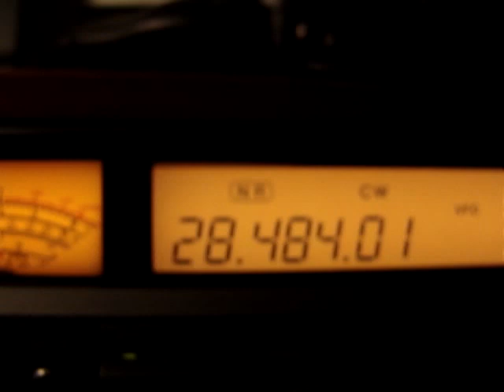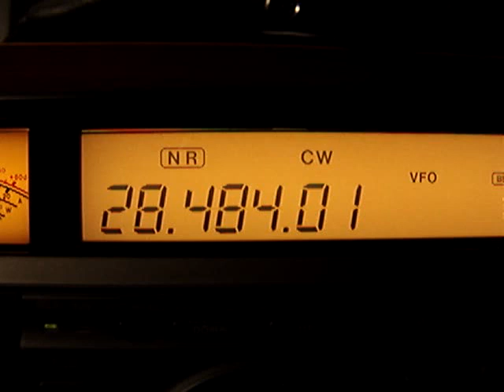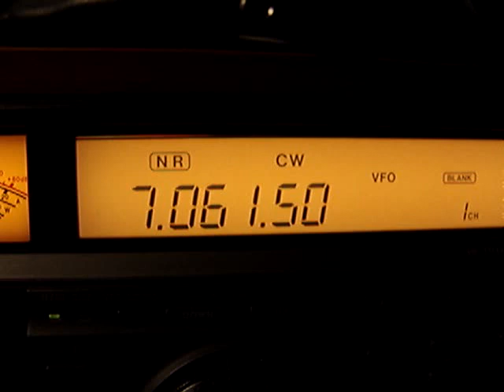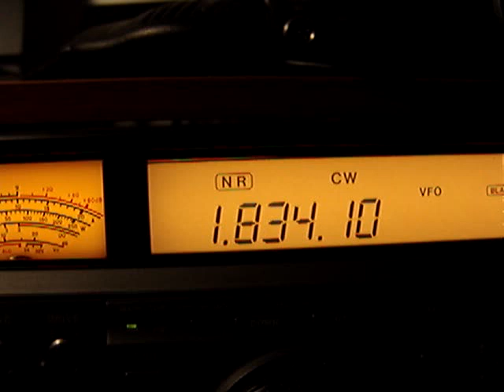IC-775DSP OutputPower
Checking the output power of an Icom  IC-775dsp with a MFJ meter and dummy load.
Measure was made on 10m-15m-20m-40m-80m and 160m bands.
I skipped the WARC bands just because I don't think it was relevant.
I got this transceiver from another Ham just a couple of months ago, and it is has it came, I haven't made any change in it.